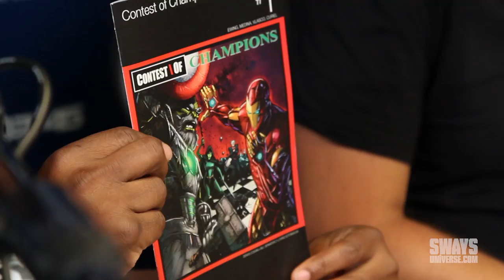Marvel Editor in Chief Axel Alonso Re-Creates Classic Hip Hop Album Covers as Comic Books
Marvel Editor in Chief Axel Alonso Re-Creates Classic Hip Hop Album Covers as Comic Books | Sway's Universe